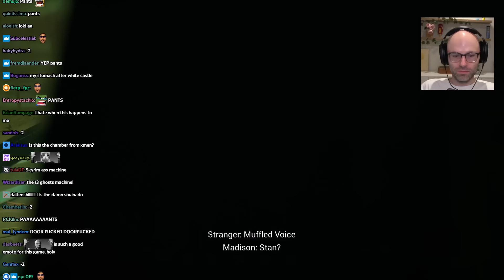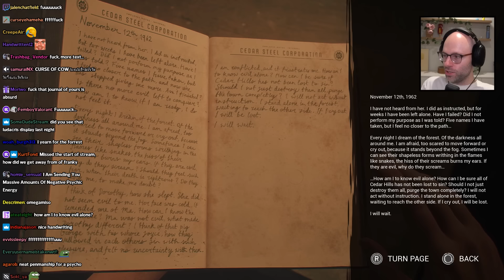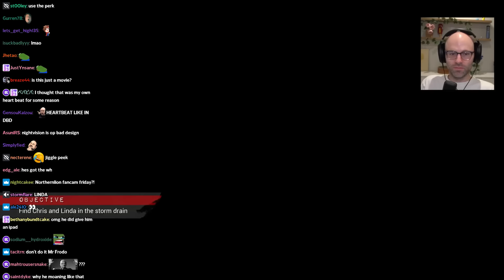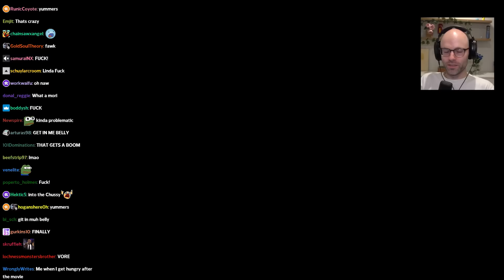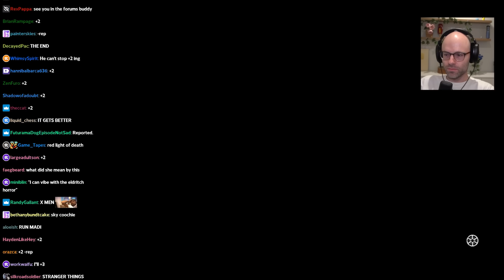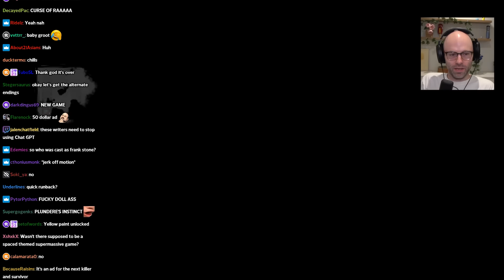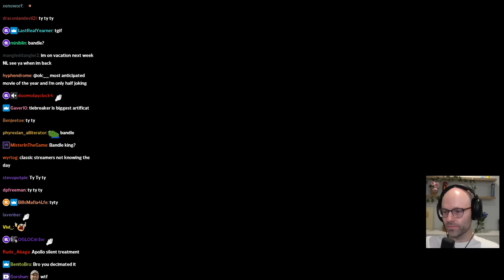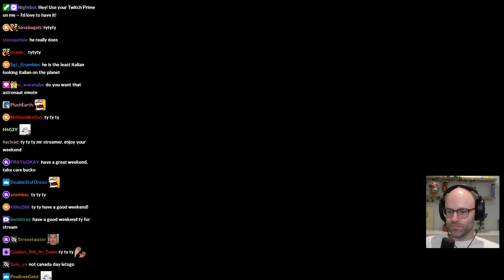that's it? - Bits and Banter [09/06/2024]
it was a DbD ad all along

00:00:00 the U in USB stands for universal
00:05:12 is Coke Zero or sports gambling worse for you?
00:09:04 average presidential candidate
00:14:14 GREEN DOOR
00:20:13 Synder Cut
00:25:40 millennials are trying to cancel Frank Stone
00:27:06 NL on Talk Tuah
00:28:03 just a normal park bathroom
00:30:11 Does Gen Z know about Ludacris?
00:38:28 when the sheriff is sus
00:45:37 Luna's movie trivia is already GOATed
00:47:44 she ate dinner with no youtube
00:55:12 Dead by Daylight references BAAAAT
01:08:40 NL's final thoughts on the Casting of Frank Stone
01:14:36 NL on caffeine addiction
01:18:49 Dark Souls Guys
01:20:53 certified NHL yapper
01:24:32 the ups and downs of blue collar work
01:28:35 the Minecraft trailer looks like ass
01:32:49 Boys Meat World
01:34:04 the author's barely disguised fetish
01:34:40 kids are built for a certain kind of punishment
01:37:45 Count Pegula
01:39:32 Gen Z is trying to cancel Billy Joel
01:44:44 NL is on Tenet Media's payroll
01:45:28 spider clout chasing
01:47:05 NL's London cab experience
01:48:45 FML US Presidents
01:54:22 the supermarkets of Canada
02:03:20 the Vancouver machete attack